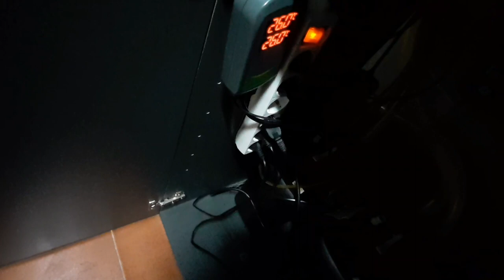Nuevo ciclo y 1500 suscriptores - Actualización de acuarios - Goldfish y ciclidos Malawi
GRACIAS!!
Hola!!! Un video donde cierro y habro un Nuevo ciclo y celebro con cambio de banner y logo los 1500 suscriptores ahi vereis la Actualización de mis acuarios tanto de los Goldfish como de los ciclidos Malawi y... un nuevo proyecto!! Te espero en el video chao!!
Ó Y ENTRA EN MI GRUPO DE WHATSAP:
Gracias!!